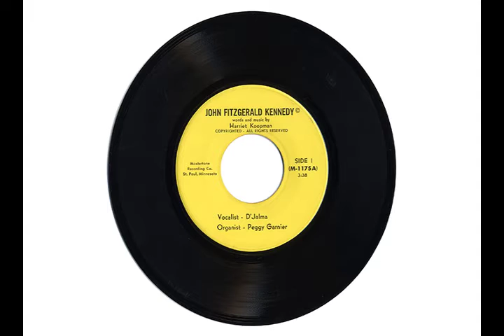D'JALMA "JOHN FITZGERALD KENNEDY" & "MY GYPSY HEART"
words and music by Harriet Koopman
D'Jalma - Vocalist
Organist - Peggy Garnier